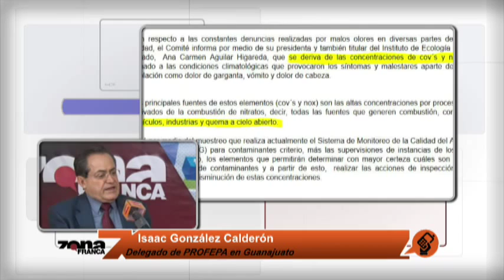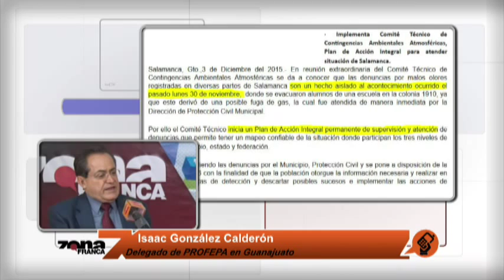‘ASEA deberá encargarse de la contaminación en Salamanca, si Pemex resulta culpable’: Profepa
En entrevista para la "Revista de la Una", el delegado de la Profepa, Isaac González Calderón, aseguró que ASEA es quien deberá responder a los daños, en caso de que Pemex resulte culpable.